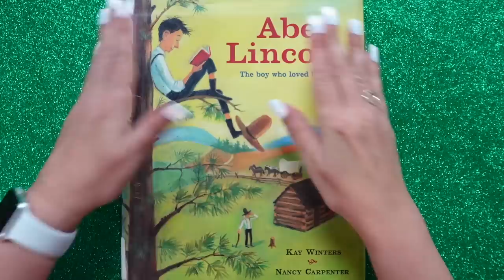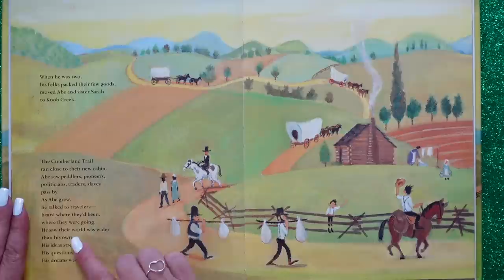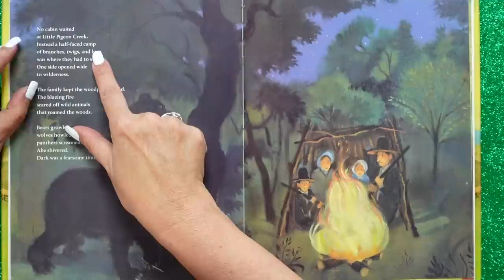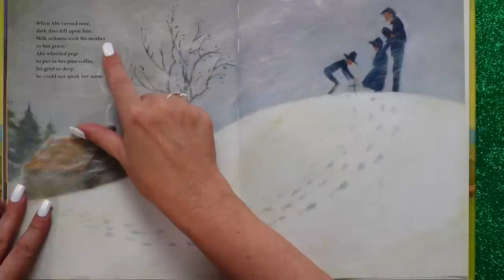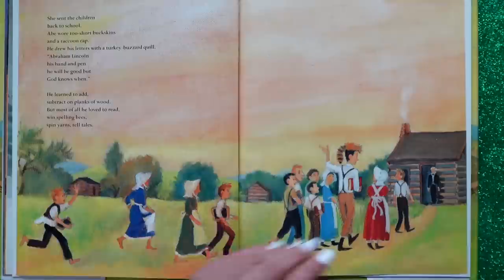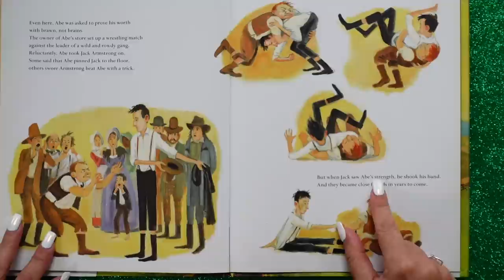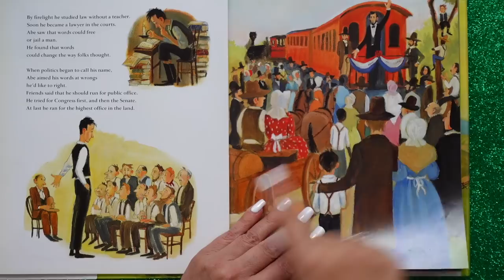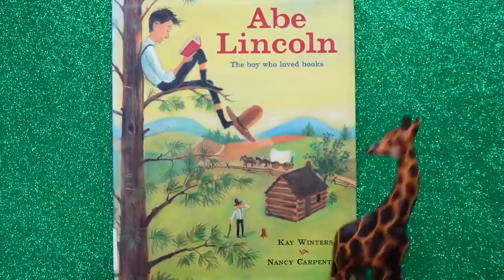Abe Lincoln - The Boy Who Loved Books 🇺🇸 Abraham Lincoln read aloud for kids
Abe Lincoln: The Boy Who Loved Books 🇺🇸 Abraham Lincoln read aloud for kids 🎩 Before he was a great American President, Abe Lincoln was a kid who loved stories SO much he’d walk miles to borrow books. And the books changed his life, so he could change the world. KidTime StoryTime is reading about the power of words!

Written by Kay Winters, who believes in the magic of stories and was once a second grade teacher! Illustrated by award-winning artist Nancy Carpenter!

0:00 Abe Lincoln - The Boy Who Liked to Read
1:52 Good facts about Abraham Lincoln
2:25 Read aloud start
3:47 Vocab word - peddlers
8:38 Vocab word - forlorn
11:07 Vocab word - kin
14:18 Good trivia
14:35 Nicknames
14:47 Vocab word - brawn
17:46 StoryTeller explains
19:27 Lincoln Quote
19:44 Lincoln Quote
20:15 Lincoln Quote